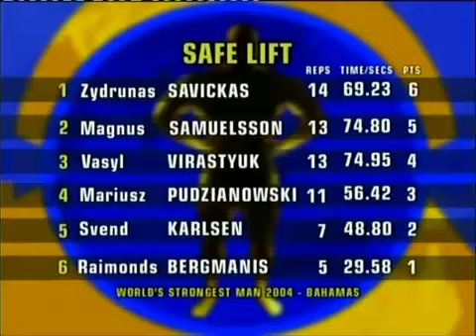Worlds Strongest Man 2004 part 4_6